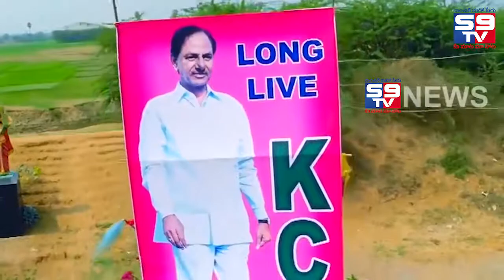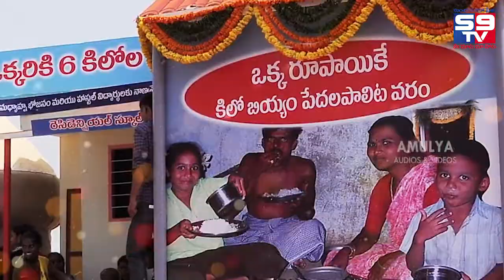కేసిఆర్ సీఎం అవుతాడా లేదా అంటే ఒక్క మాటలో చెప్పేశాడు కత్తి మహేష్ || ఆసక్తికరమైన స్పీచ్